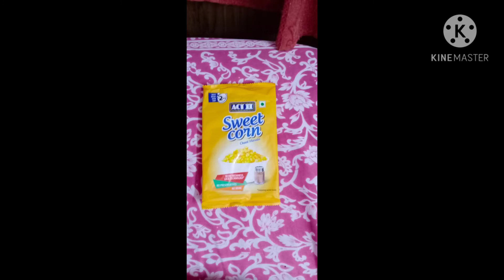ACT II Instant popcorn Sweet Corn/ Quick and easy snack